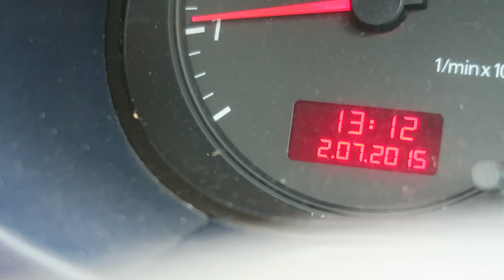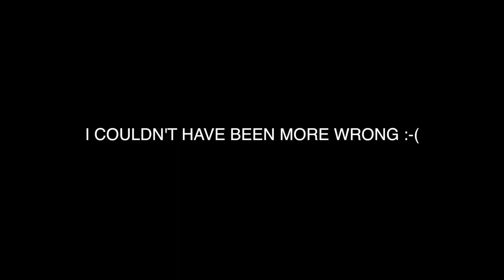Peak Week Q&A | Access All Areas RAW Ep. 4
Access All Areas is Back but time a RAW edition... Where I will be Taking You through my peak week, explaining the DO's and Dont's and dam right dangerous!!

Live Backstage footage will be broadcast through my Periscope so be sure to add me @gabriel_sey

Tickets for the Grand Prix on the 5th July if you wanna come and watch: